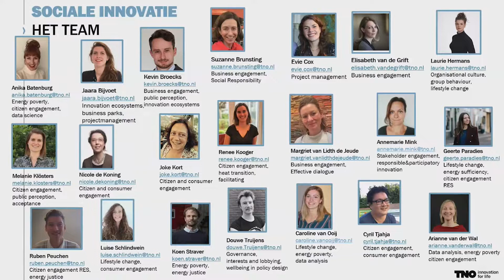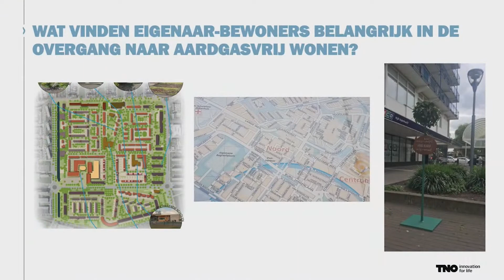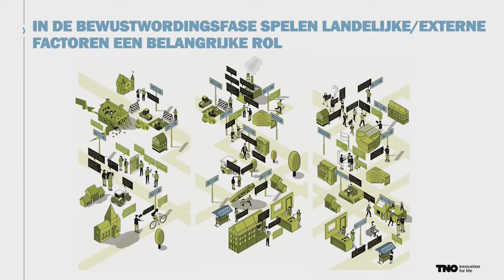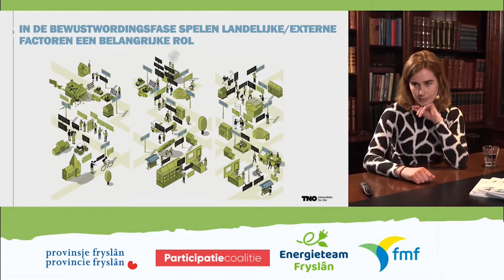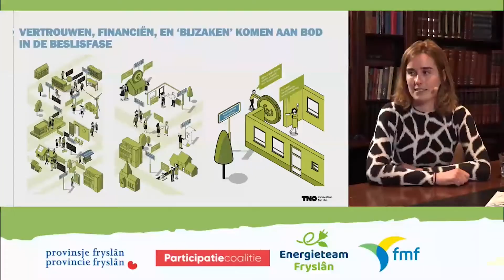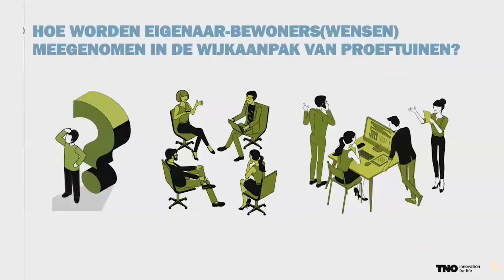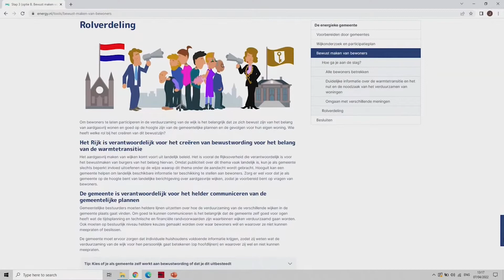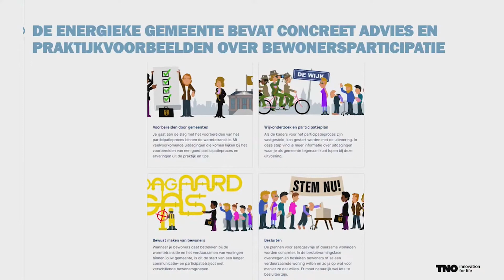Kenniscafé: Renee Kooger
De Rijksoverheid heeft het streven uitgesproken om in 2050 alle huizen in Nederland aardgasvrij te maken. Dit gaat natuurlijk niet zomaar. Om dit te bereiken, is er veel verandering nodig op technisch gebied, maar zeker ook op sociaal gebied. Zonder de medewerking van bewoners, komen we er niet. Onderzoek maakt duidelijk dat ook zij zich steeds meer zorgen maken over het klimaat.

Renee Kooger, Onderzoeker bij TNO: ‘Energie krijgen van de warmtetransitie: samen met bewoners op weg naar aardgasvrij wonen’

Gemeentes hebben de belangrijke, maar ook lastige taak om te zorgen voor duurzame, aardgasvrije wijken en woningen. De mate van begrip voor en samenwerking met bewoners heeft veel invloed op de snelheid en het succes van de lokale warmtetransitie. Maar hoe pak je dit als gemeente goed aan? Wat zijn wensen en behoeftes van bewoners en waarvan is dat afhankelijk? Hoe kun je als gemeente hier het beste op inspelen? En hoe kunnen bewoners en gemeente elkaar zien als waardevolle partners in plaats van tegenstanders? Renee Kooger vertelt over de resultaten van het meerjarige onderzoek van TNO naar participatie in de warmtetransitie, waarbij de focus ligt op praktische adviezen en tools om direct mee aan de slag te gaan.